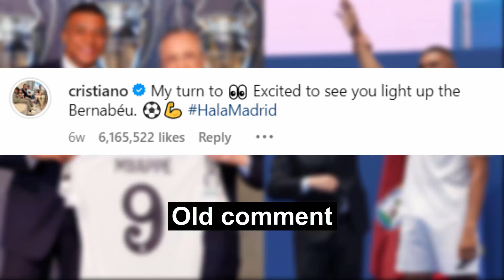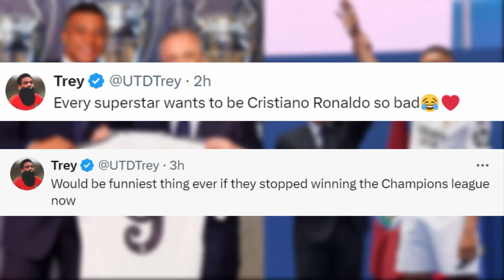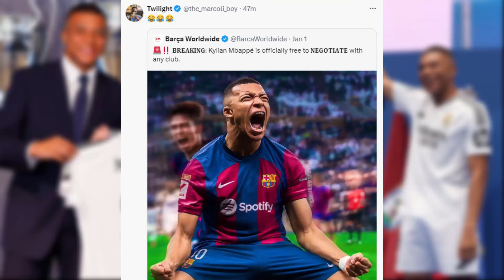Famous Reaction On Kylian Mbappe Officially Joins Real Madrid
Reaction On Kylian Mbappe Real Madrid Presentation. Ronaldo, Vini, jude Bellingham, barcelona, theiry henry, casemiro, carlo anceloti, fans reaction